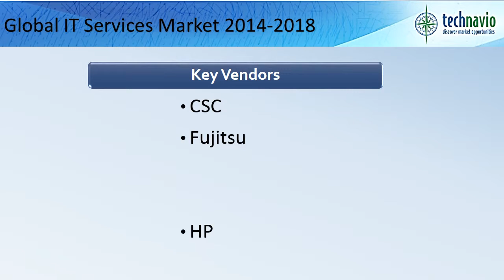Global IT Services Market 2014-2018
TechNavio's report, the Global IT Services Market 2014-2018, has been prepared based on an in-depth market analysis with inputs from industry experts. The report covers the Americas, and the EMEA and APAC regions; it also covers Global IT Services market landscape and its growth prospects in the coming years.